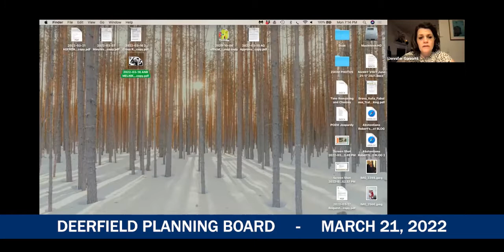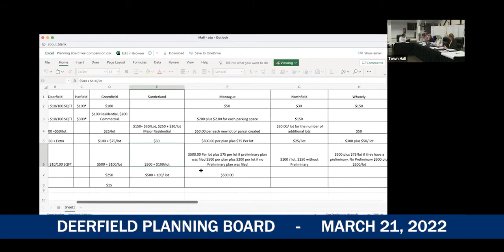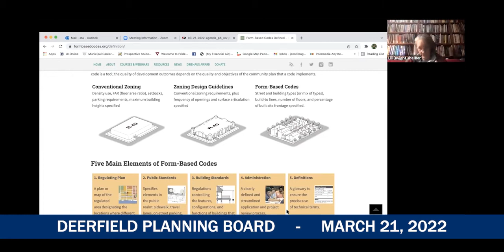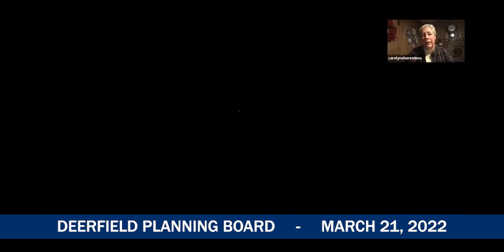Deerfield Planning Board - March 31, 2022